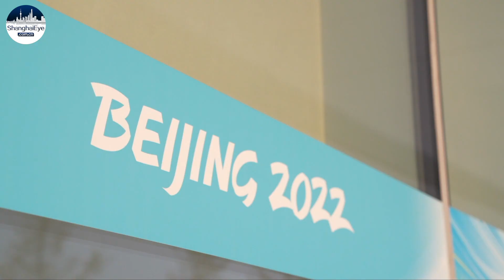Olympic venues get ready for Beijing 2022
Renovations on the National Stadium have been completed. It will serve as the venue for the opening and closing ceremonies of both the Beijing Winter Olympic and Paralympic Games next year.